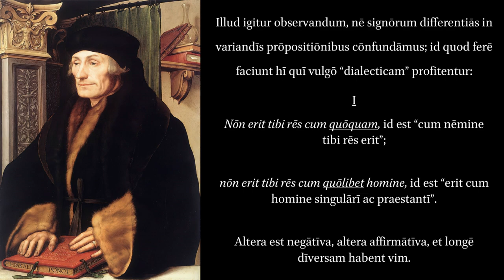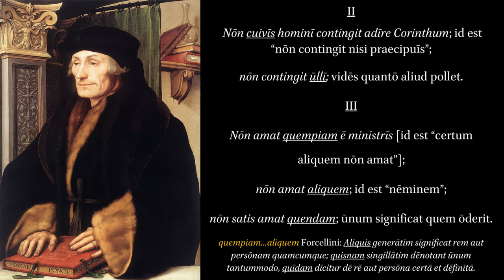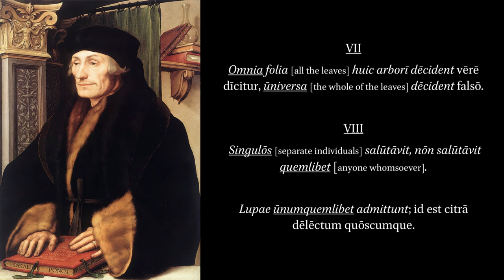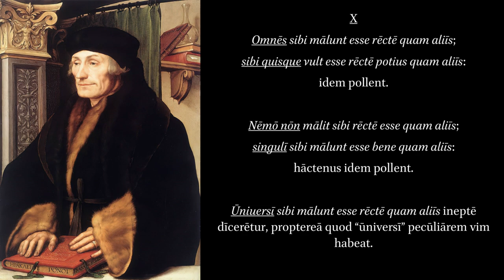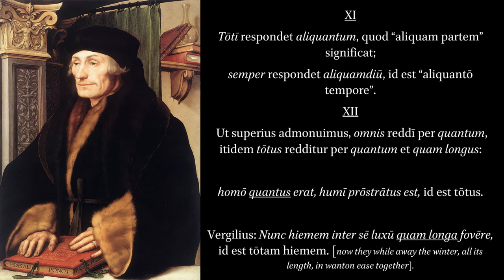De Copia 50: Elegantia Signorum. Precision in the Use of Words.